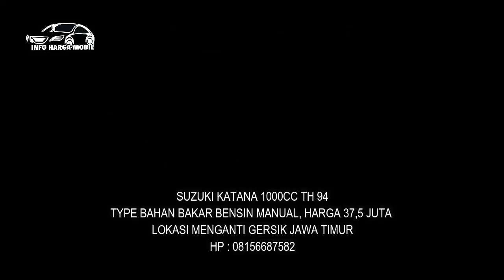Mobil Suzuki Katana Harga Murah dari 25 Juta Mulus Terawat Harga Nego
HARGA MOBIL SUZUKI KATANA

JIKA LINK SUDAH TIDAK BISA DIAKSES KEMUNGKINAN KENDARAAN YANG ANDA MAKSUD SUDAH TERJUAL.

1. SUZUKI KATANA 1000CC TH 88

2. SUZUKI KATANA 1000CC TH 88

3. SUZUKI KATANA BLITZ 1000CC TH 90

4. SUZUKI KATANA 2WD 1000CC TH 86

5. SUZUKI KATANA 1000CC TH 94
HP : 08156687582